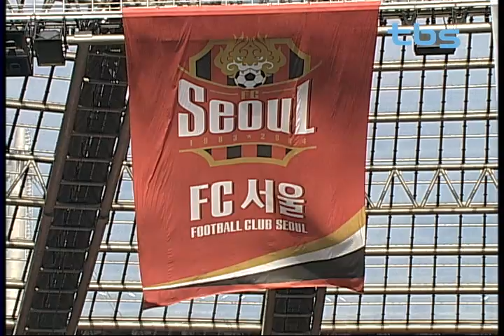[tbs TV] 2013 K리그 클래식 14라운드 FC서울 vs 부산아이파크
2013 K리그 클래식 14라운드 FC서울 vs 부산아이파크

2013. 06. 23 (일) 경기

서울상압월드컵경기장

2013 K리그 클래식 14라운드

FC서울과 부산아이파크와의 대결 윤성효와 최용수의 대결!

윤성효의 부적은 통했는가?

더 자세한 사항은..?